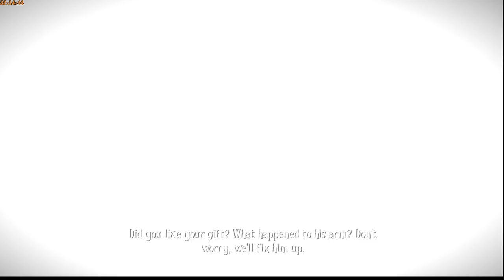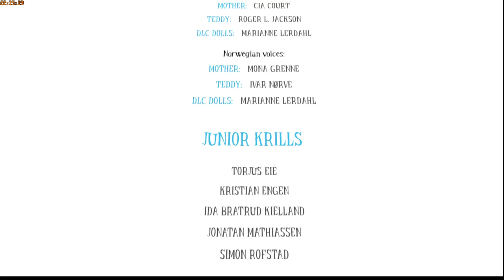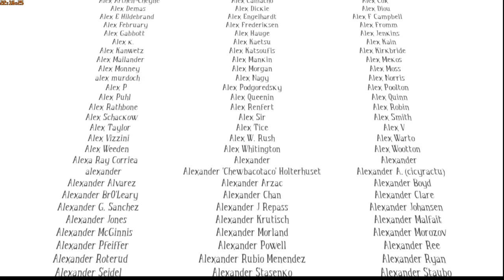[s06ep04] Among The Sleep - Кого ты хтонью назвал??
Совместно с AtomicSunrise : срываем покровы с хтони и тихо ссыпаемся на половичок.

А, кстати - мне сегодня 25.